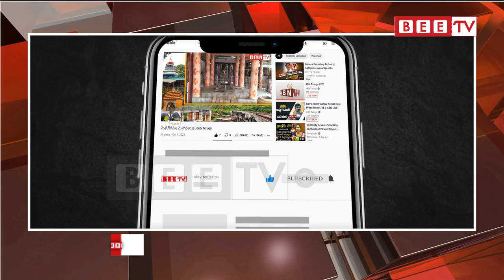వంట గ్యాస్ ,పెట్రోలు ధరలు తగ్గించాలి సిపిఎం డిమాండ్ || Bee Tv Telugu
వంట గ్యాస్ ,పెట్రోలు ధరలు తగ్గించాలి సిపిఎం డిమాండ్